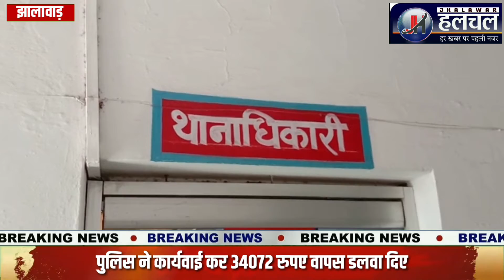Jhalawar: नही रुक रही ऑनलाइन ठगी , युवक के खाते से उड़ाए 63071 रुपए ।